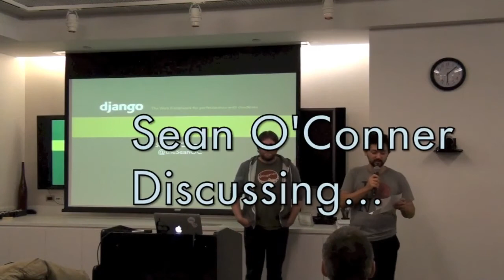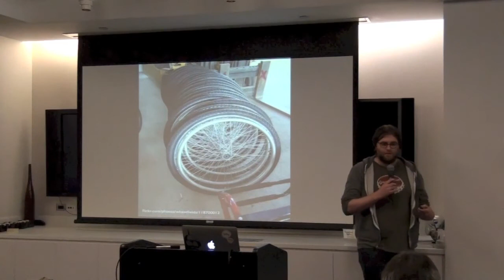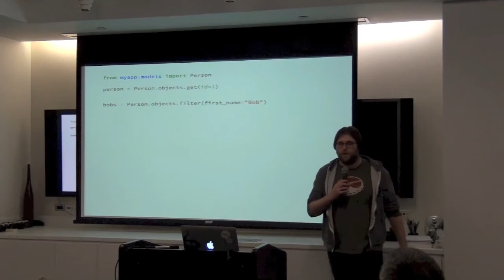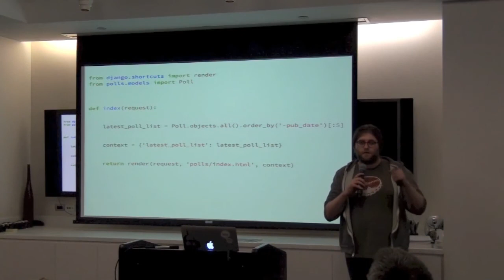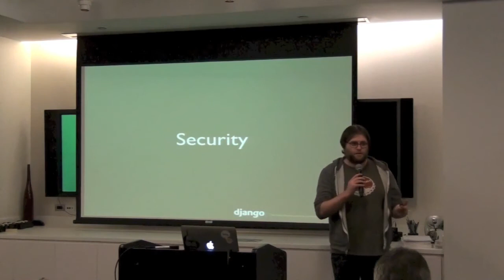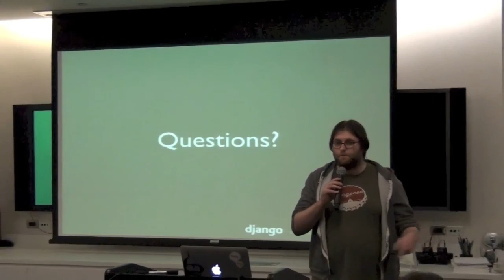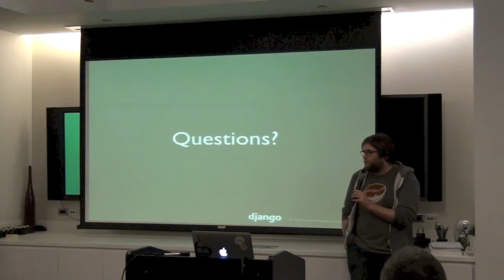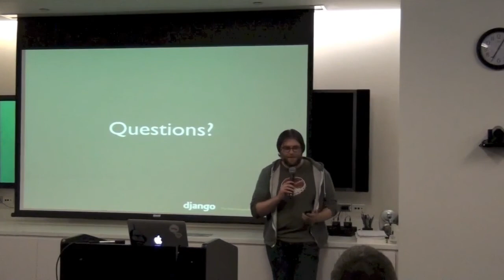NYLUG Presents: Sean O'Conner on Introduction to Django (Nov 14, 2013)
Sean O'Conner

-on-

Intro to Django

This talk will provide a basic introduction to the Django web framework.  Django is one of the most popular web application frameworks available for Python.

This talk will focus less on code and more on giving viewers the understanding and tools they need to successfully know when Django is a fit for their project and to be able to dig into the finer details of Django on their own.

Specific topics to be covered include:

What is a web framework and why would one use a framework?

Why would one use Django?

What problems are Django well suited to solve?

What are the basic goals, principles, and patterns that guide the Django project/community?

What tools are available out of the box with Django?

What resources are available to learn about and explore the Django community?

Bio: Sean O'Connor is the Lead Application Developer at bitly.  Day to day he builds systems, reviews code, and works with the awesome crew at bitly to create powerful new tools to help people understand the social web.  Outside of bitly Sean spends most of his time biking around NYC, brewing cider, and keeping his dog out of trouble.  Additionally Sean has helped organize DjangoNYC and DjangoCon US for the last few years.